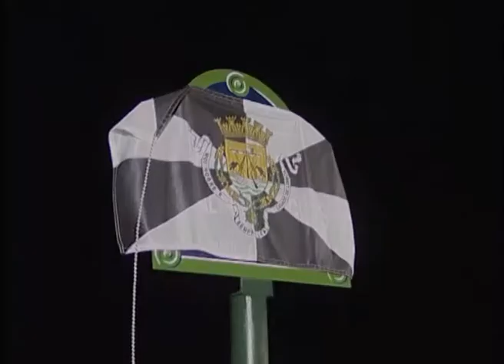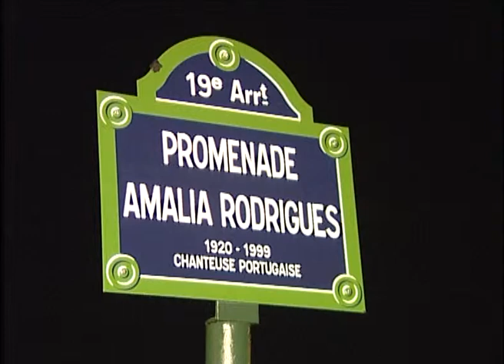Inauguração da Réplica da Placa toponímica de Paris - Promenade Amália Rodrigues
Uma réplica da placa toponímica que assinala a "Promenade Amália Rodrigues", nome dado recentemente a uma alameda de um jardim em Paris, foi descerrada pelo presidente da Câmara, António Costa, no dia 4 de Setembro, no local que leva o mesmo nome ("Caminho Amália Rodrigues"), no Jardim Amália Rodrigues, no Alto do Parque Eduardo VII.